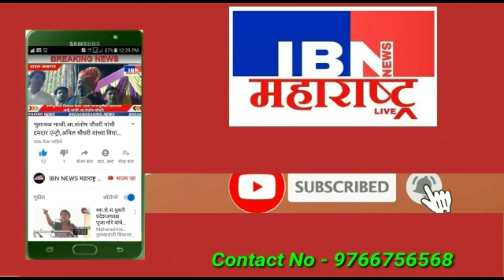भुसावळ-सौ.पुनम बऱ्हाटे(शिवसेना महिला जिल्हाध्यक्षा)यांच्यातर्फे दीपोत्सव 2021 च्या हार्दिक शुभेच्छा